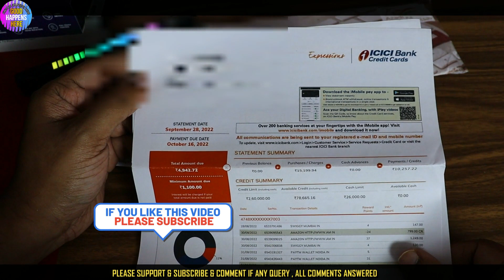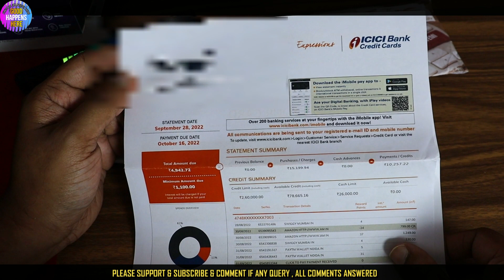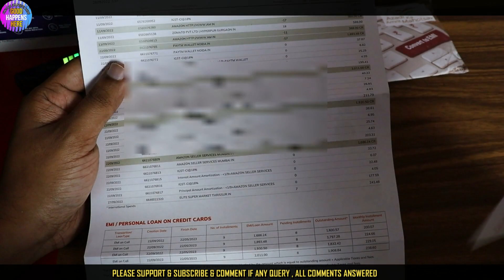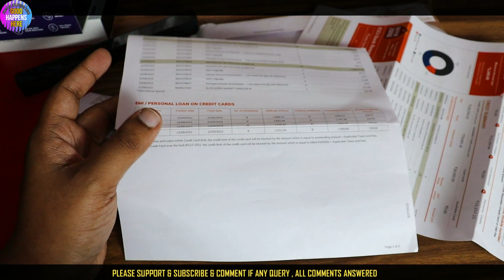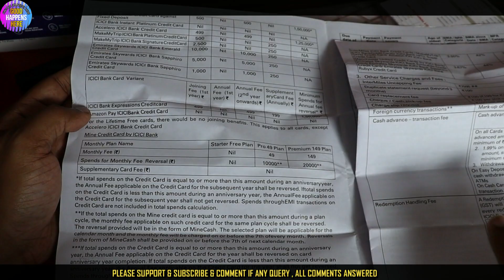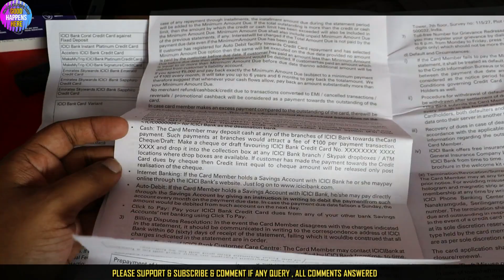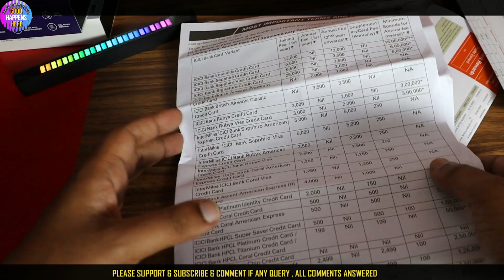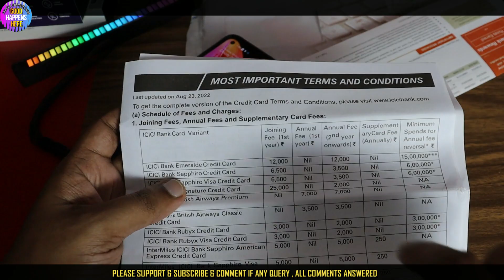ICICI CREDIT CARD STATEMENT EXPLAINED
𝙝𝙩𝙩𝙥𝙨://𝙬𝙬𝙬.𝙮𝙤𝙪𝙩𝙪𝙗𝙚.𝙘𝙤𝙢/𝙘𝙝𝙖𝙣𝙣𝙚𝙡/𝙐𝘾7𝙢𝙥6𝘽𝙛𝙔𝙅𝙥𝙆𝙀𝙨𝙗𝘼𝙌6𝙥𝙬𝙇9𝙤𝘼?𝙨𝙪𝙗_𝙘𝙤𝙣𝙛𝙞𝙧𝙢𝙖𝙩𝙞𝙤𝙣=1